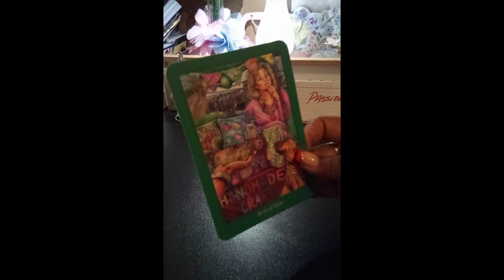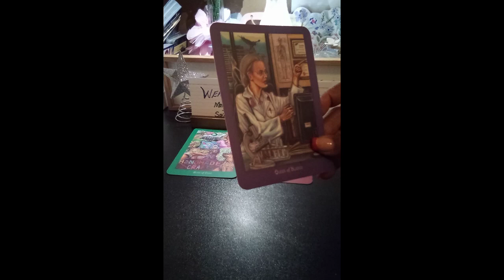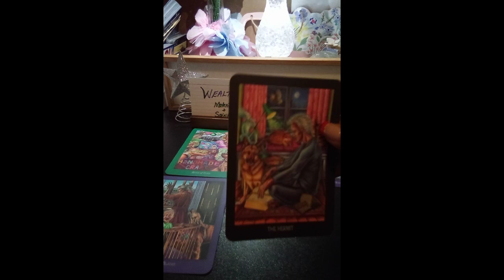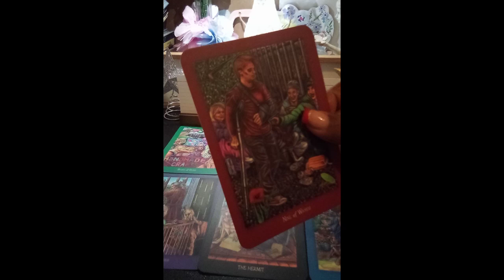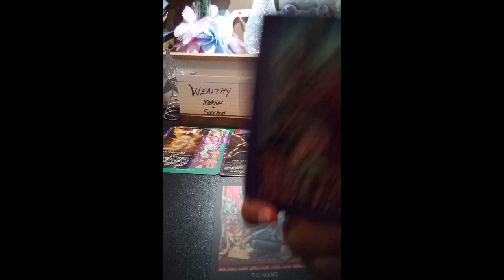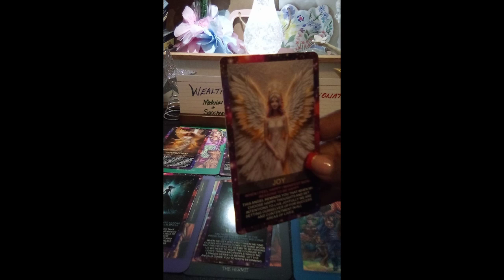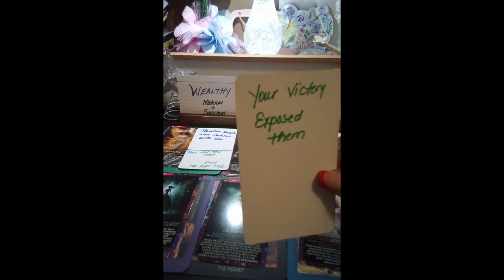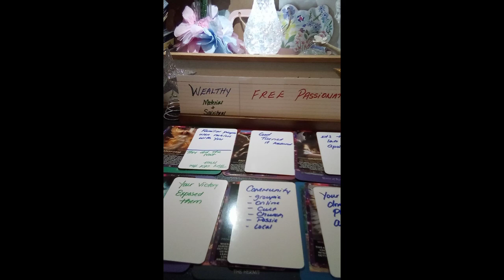ALLSIGNS 🌟 🎉 THIS IS YOUR TIME ⏱️⚖️💯 A MUST SEE 👀allsigns